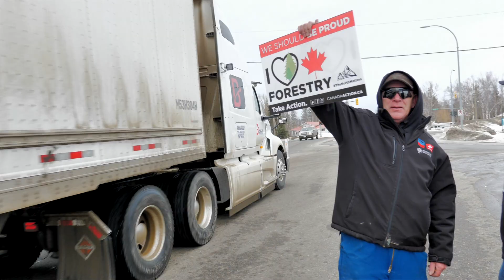Standing Up for Canadian Resources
Earlier this year, I had the incredible privilege of speaking alongside resource workers, community members and Wet'suwet'en elders up in Prince George, B.C.

Pushing back against the lies and misinformation levelled against Canada’s resource industries and its workers.

I’ve had enough with this small group of radical, foreign-funded activists, trying to torpedo our economy and bankrupt our communities.

It’s time to stand up for Canadian resources and Canadian workers. Pass this video along if you agree.